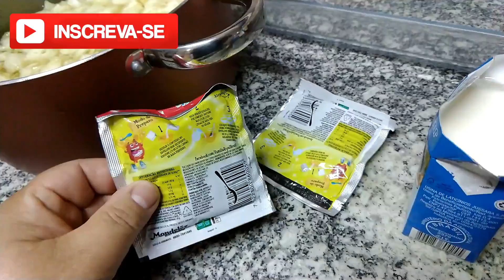GELADÃO DE ABACAXI SUCESSO DO CANAL MUITO FÁCIL DE FAZER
1 ABACAXI GRANDE
2 GELATINA DE ABACAXI
600 ML DE AGUA
2 XÍCARAS DE CHA DE AÇÚCAR
1 CAIXINHA DE CREME DE LEITE
CRÉDITOS MUSICA

Música: TheFatRat & JJD - Prelude (VIP Edit) * link para esta música *